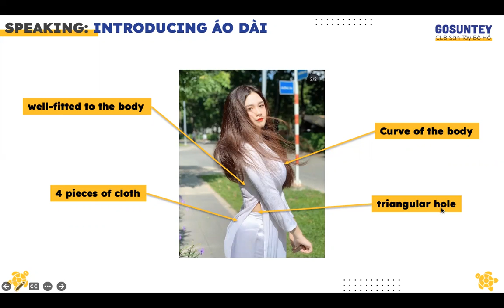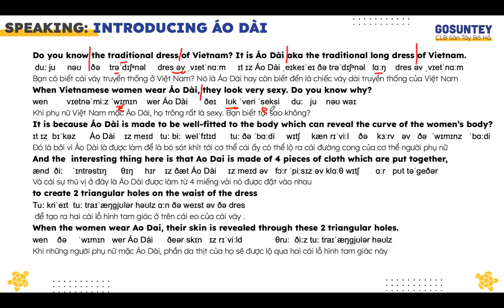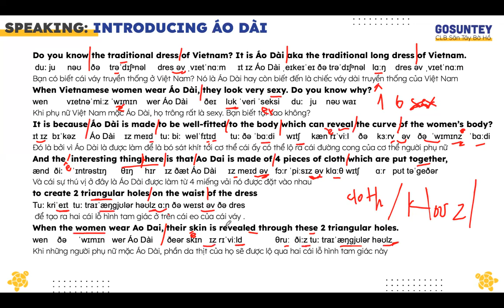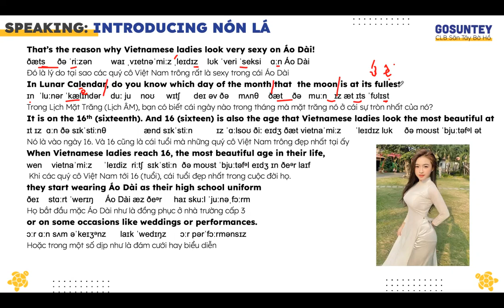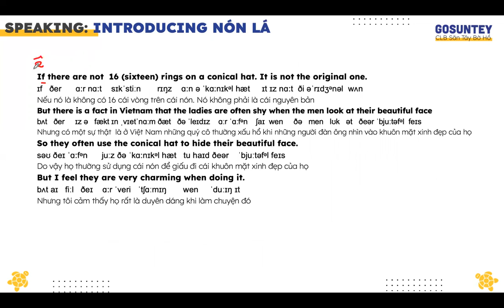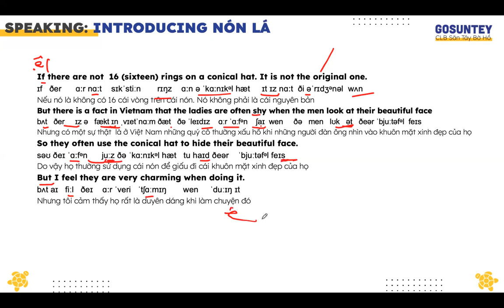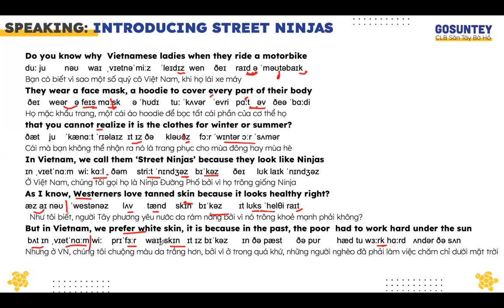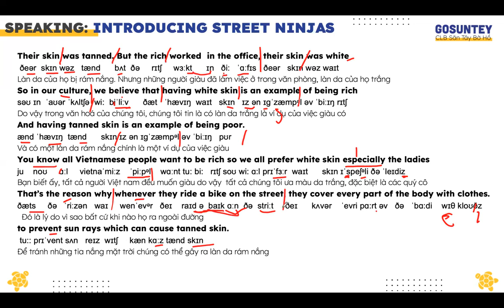HW Turtle L15 Vietnames Costume